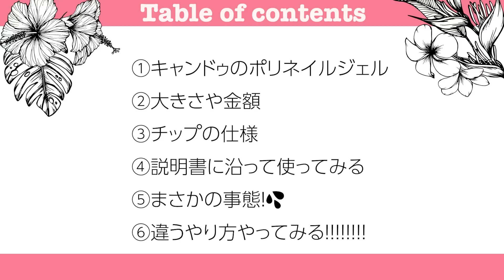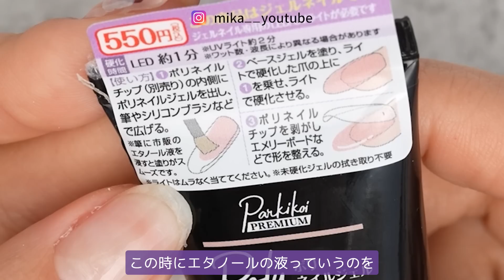100均キャンドゥからポリジェル発売❗️プロが使用感レビュー!失敗＆成功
💅全33色　Letiziaポリジェルプロ　+専用ブラシ＋専用チップのベーシックセット

💅ポリジェルに必要な全てが揃ったスーパーバリューセット

■プロデュースネイルブランド■